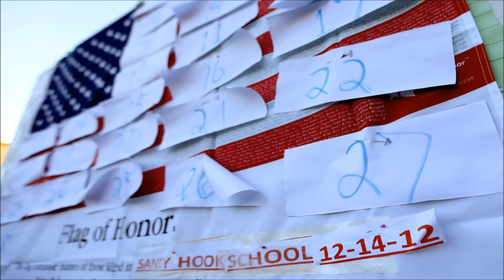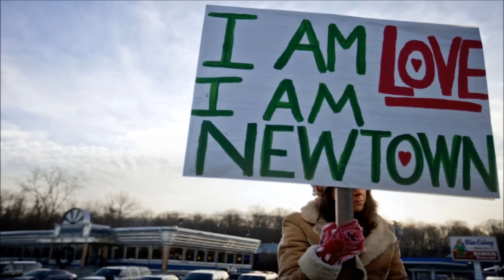Sandy Hook Elementary School, Friday 12 14 2012